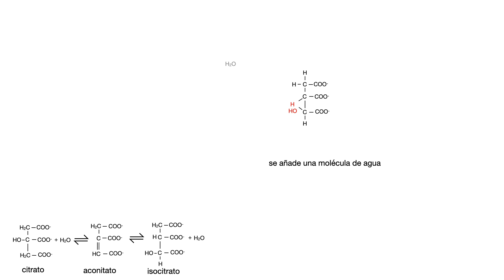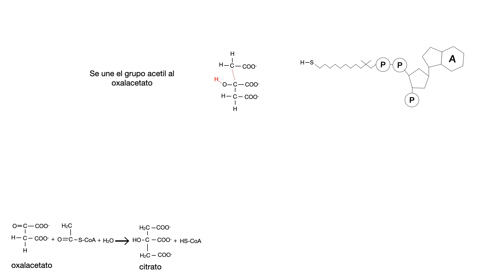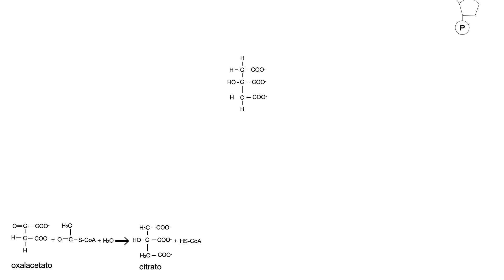CICLO DE KREBS FORMULAS GRUPOS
Descripción de las reacciones que suceden en el ciclo de Krebs enfatizando los grupos que están implicados